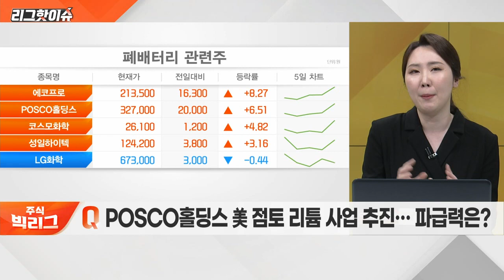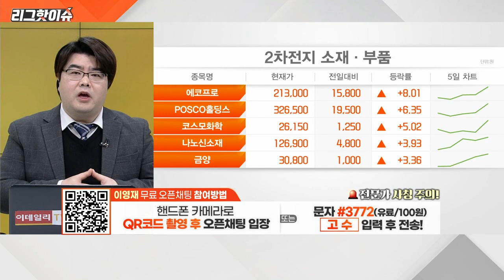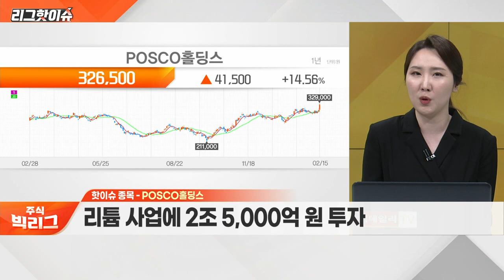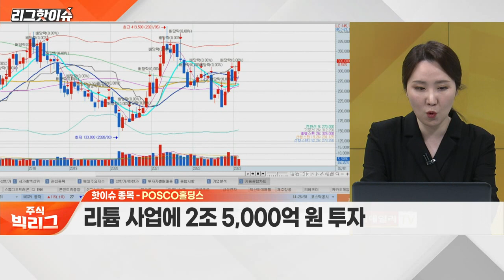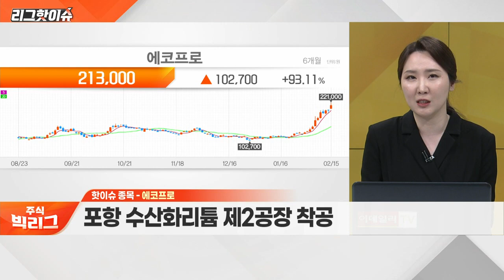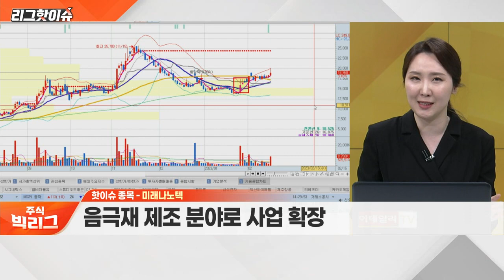에코프로, 미래나노텍... POSCO홀딩스 美 점토 리튬 사업 추진… 파급력은?_리그 핫이슈 (20230215)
Q. POSCO홀딩스 美 점토 리튬 사업 추진… 파급력은?
Q. 2차전지 소재 섹터 내 주목할 종목은?

- 리튬 사업에 2조5,000억 원 투자
- 친환경 소재 기업으로 전환 시도

- 포항 수산화리튬 제2공장 착공
- 지난해 사상 최대 실적 경신

- 양극재 첨가제와 수산화리튬 분말 가공
- 음극재 제조 분야로 사업 확장